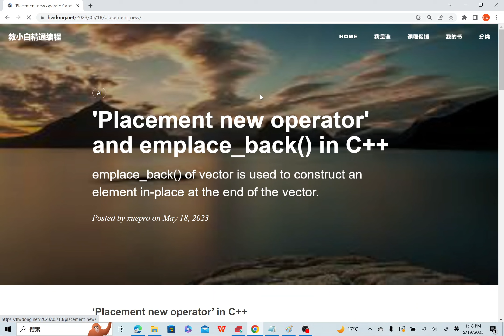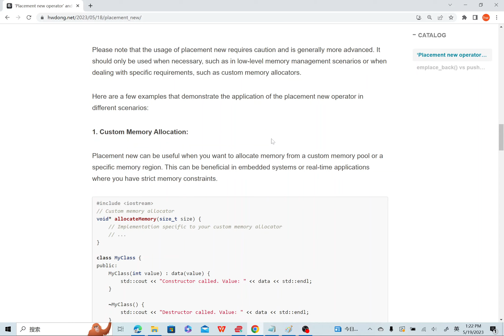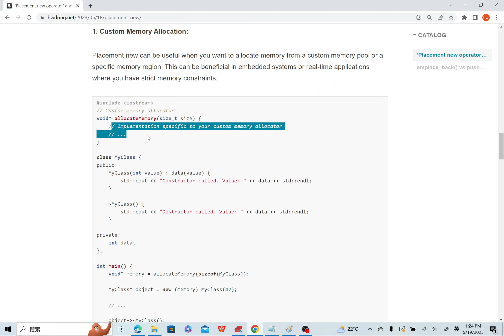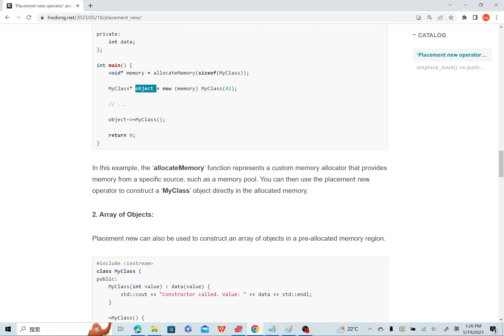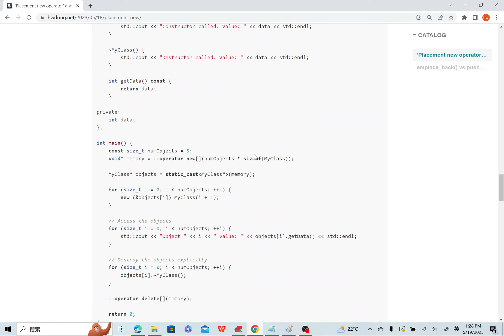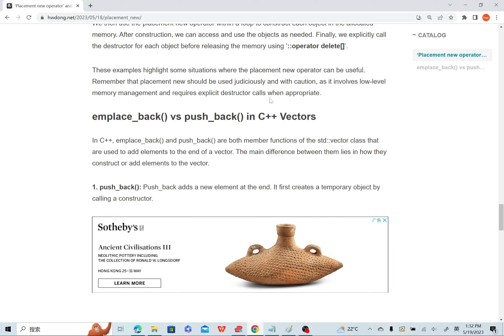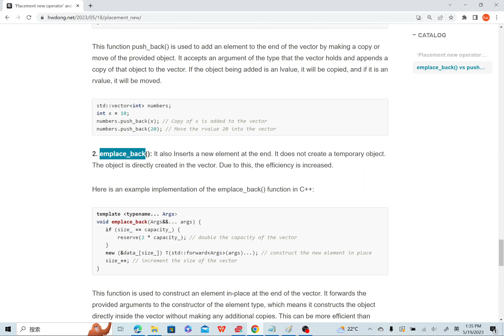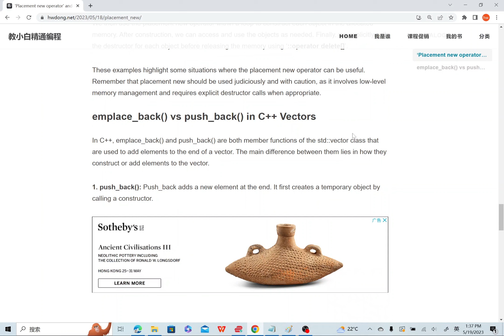C++的就地创建对象的"Placement new"运算符和vector的emplace_back()函数